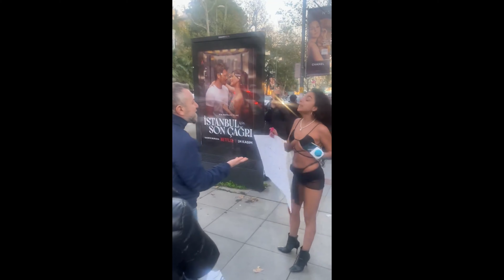Melisa Aydınalp'ın İp Mayo İle Caddebostan'da Yürüyüşü Kamuoyunu Böldü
İstanbul'un Kadıköy ilçesine bağlı Caddebostan semtinde son günlerde manken Melisa Aydınalp'ın sokaklarda ip mayo ile yürüdüğü anların görüntülenmesi, kamuoyunda geniş bir tartışma başlattı. Bu olay, kadın özgürlüğü, vücut normları ve toplumsal cinsiyet konularını bir kez daha gündeme getirirken, Aydınalp ise konudaki duruşunu net bir şekilde açıkladı.